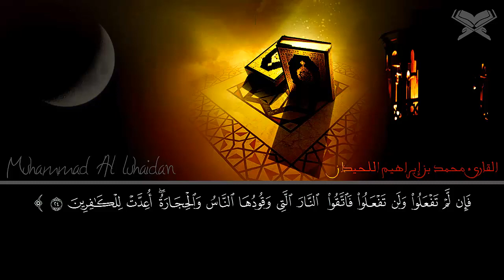ما تيسر سورة البقرة | الآية 17 | الجزء الأول | القارئ محمد اللحيدان - رمضان 1436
من صلاة التراويح لعام 1436 الليلة الأولى 17 يونيو، 2015